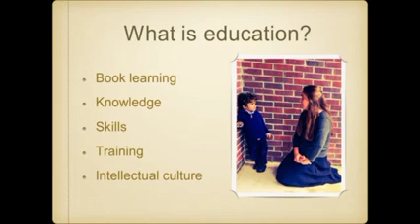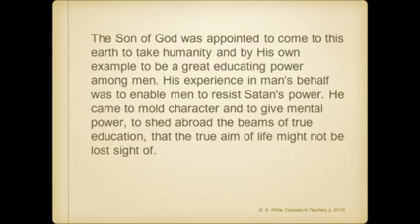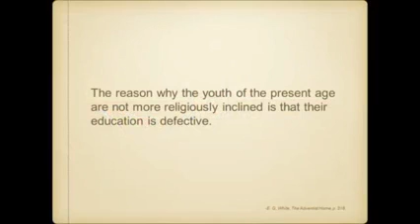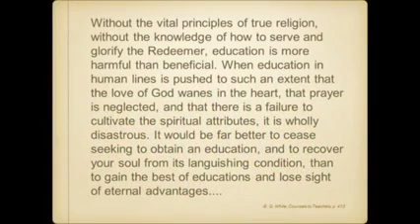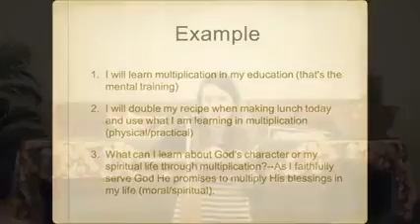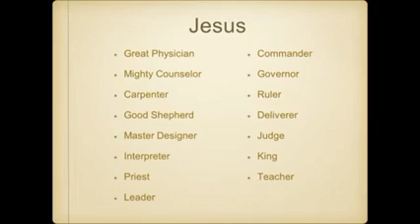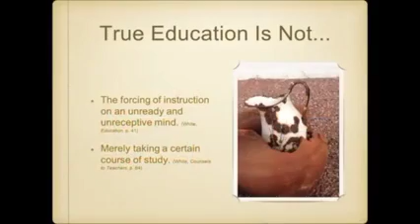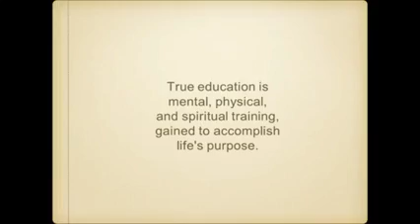What Is True Education. Kimberly Kodimer